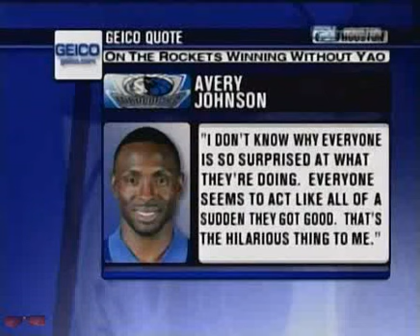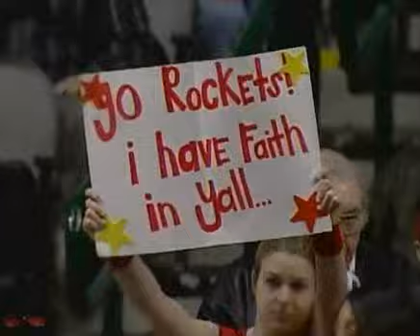ROCKETS vs MAVS 01/16/07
Houston Rockets 06-07 GAME HIGH LIGHT
credits by R2K